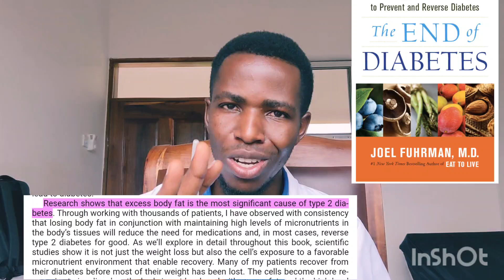Tahadhari kwa wagonjwa wa KISUKARI wanaotumia Avocado 🥑🥑🥑🥑.